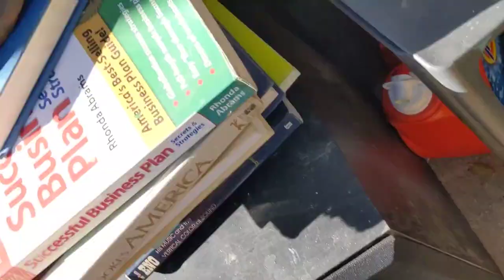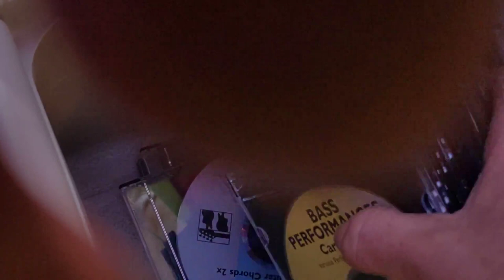LASC Judge "George F. Bird" violates federal and state law to ruin Family for Scientology 2023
at first you think we got some of our shit destroyed but by 5 pm the day before the clean up, the rob everything police didn't give a shit see la city city council file type scientology there 2 donations from scientology on my birthday and my wife's birthday for 20,000 dollars twice  the pay off to look the other way. the donations are to the LAPD. that orange tape is judds and it will hang him

they cut out our electrical , entirely, they gutted the plumbing on day one from the kitchen to the bathroom all of which we spent more than 90,000 on remodeling the bathroom and kitchen and they smashed in out windows and stole 6 smart locks instead of recording them, an immediate sign that this was fraud, the locksmith is david  of rooster roofing juds staw contractor in the fraud for fake owner builder, Marcuson , is not the person letting us in or showing up at the eviction that just 30 days earlier we won the judgment on.  it would take a 1 and 90 days post march 2023 to evict tenants but were not tenants at will we never had any relationship to the shapiros, they just perger themselves to the same judge who obviously is paid off because he allowed this after we made him do the right thing and threatened to send him to the judiciary council commision on ethics which is now happening he will be reviewed and if they can;'t do what right and disbar him for his crime then they will disbar him for his senility because he can't even make a ruling that defines the proper parties,  either way Eva Carachure , clerk 3 of the court , process server panyos panyon and keith david williams of the film crash , a scientology film by clear level scientologist paul haggis associate of cheney shapiro in real estate , anyway both preferred and is evidenced by prima facie video evidence that rebecca hufford cohen improperly tried too object to, rather than be a man judge bird just ignore the evidence and doesn't even rule on it and ignores it after he made a deal if i  testify against myself which i did and still one then he would watch the ring videos that shows the process servers did not serve the dates they claimed. bird says because i acknowledged that i know about the videos that he was admitting that the process of service is good. the the videos i know of show exactly the opposite he presumption cost us our entire life but he did that on purpose, just like he transferred to compton court because he couldn't deal with the guilt of seeing us live in front of the court house for 700 days.  Lets not forget rebecca hufford cohen , jaquline grace pelaez , carlos paleaz, daniel scott doonan, peter wodinsky, paul wall, anna bebe not her name and isabel jiame, eve carachure, valery baliey, all clercks of the court or conspiring lawyers and jaqulines brother the hcdila inspector for reap, evelin bailin reap, ronn kidwell , david cho , thomas laagrasso, aja coolay all conspiring ladbs employees and most of joshua marcuson, ken shapiro, cheney shapiro, paula shapiro, richard judson williams, cathay moorphopolis and more